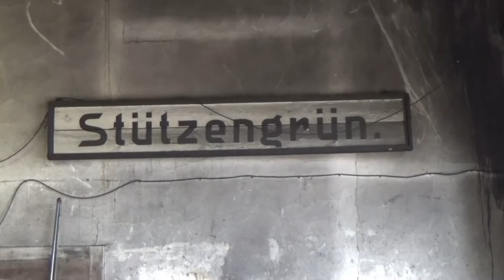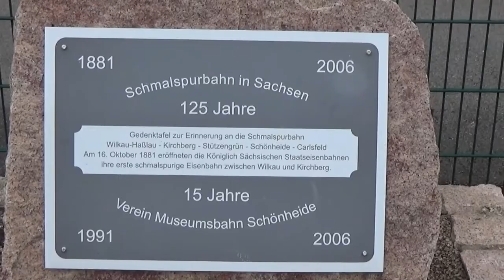Museumsbahn Schönheide zum Bahnhoffest 2017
Die Museumsbahn Schönheide ist älteste sächsische Schmalspurbahn,  heute auf einem Teil wieder unter Dampf steht.
Sie verkehrt heute zwischen Schönheide Mitte – Neuheide – Stützengrün-Neulehn.